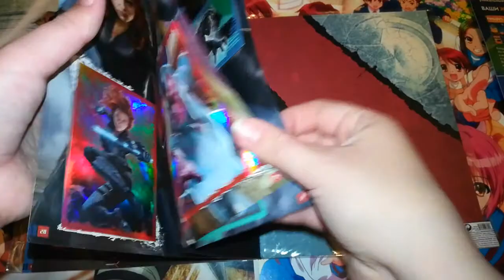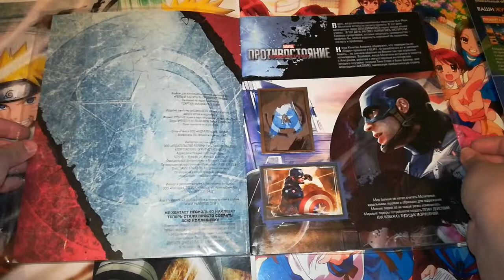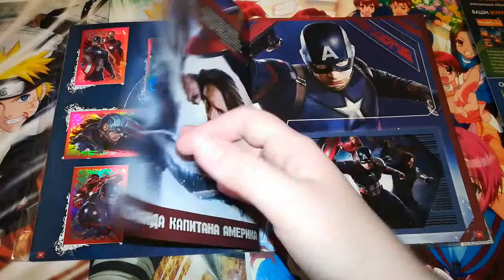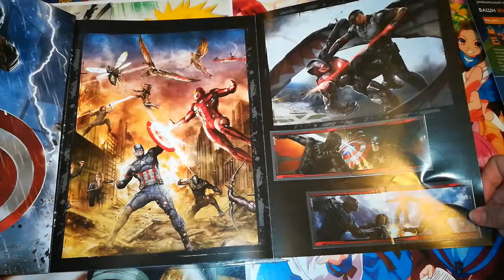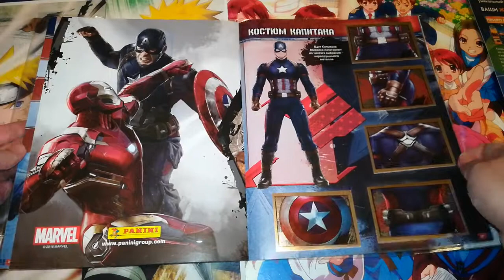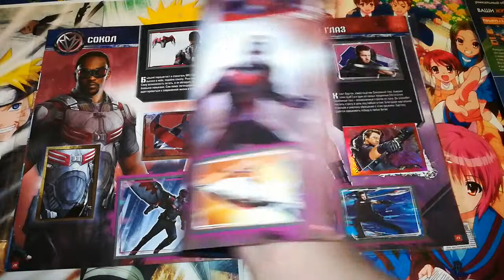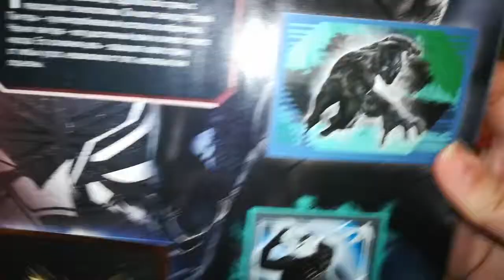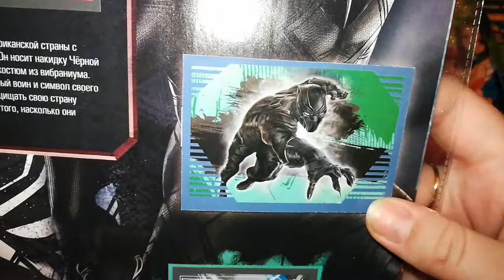PANINI Первый мститель. Противостояние Ура собранный альбом)